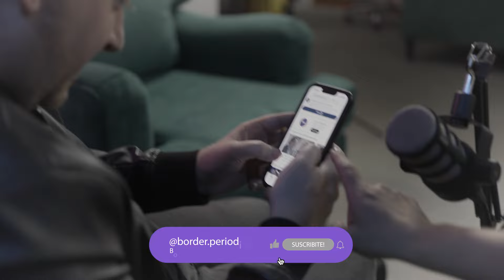JONATAN VIALE charla con María Julia | Oliván BorderSessions #15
El periodista y politólogo Jonatan Viale visitó BORDER y analizó con María Julia Oliván la entrevista a Cristina Kirchner en el programa Duro de Domar. Con una copita de vino y unos pochoclos hablaron sobre las posibilidades del Frente de Todos, sus potenciales candidatos y los motivos de su baja definitiva por la carrera presidencial: "A CFK nunca la vas a escuchar decir mi candidato es Massa, mi candidato es Scioli. Sería traicionar todo su relato y toda su épica", aseguró. Por otro lado, contó intimidades, anécdotas y el triste momento que vivió con la partida de su padre, Mauro Viale.

En el sentido político, Joni dijo: "Para mi la militancia quedó huérfana. La relación que la militancia tiene con ella es de madre". También contó que no está convencido de que Sergio Massa quiera ser candidato a presidente: "Primero tenés que defender lo indefendible. Cómo sos candidato con 10% de inflación". A su vez, mencionó a "Wado" de Pedro, otros de los posibles aspirantes: "Wado es el hijo. En todo es el hijo de los desaparecidos, el hijo de ella, el hijo de La Cámpora, lo más parecido a Máximo". "Del otro lado tiene que haber alguien del peronismo tradicional, tipo Scioli, sentenció.

Producción Audiovisual:
Tali Jeifetz